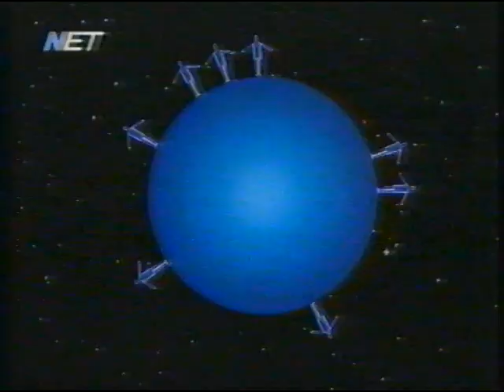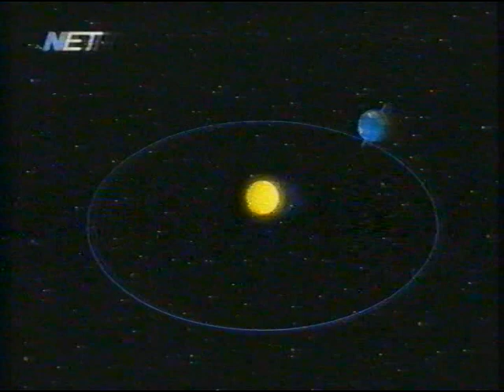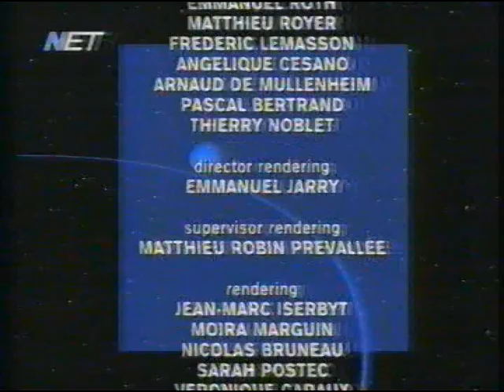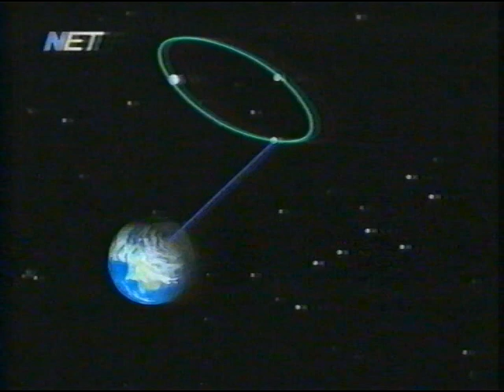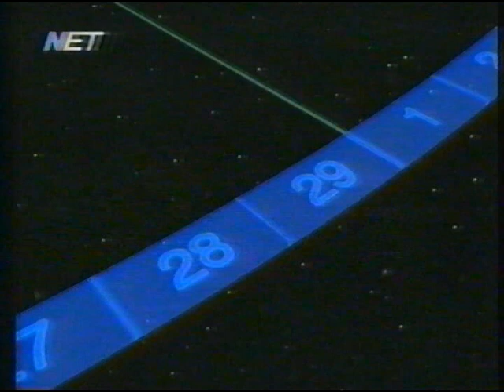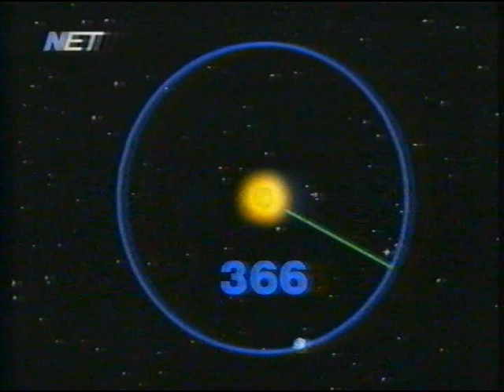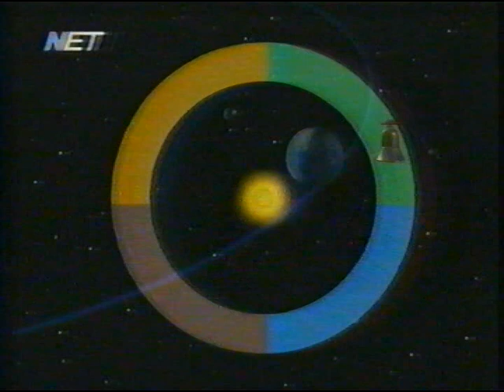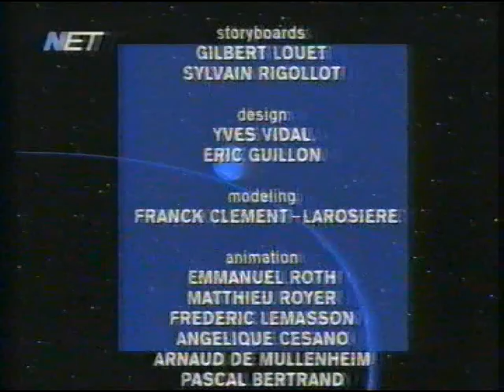ΔΙΑΣΤΗΜΟΠΛΟΙΟ ΓΗ μερος A'